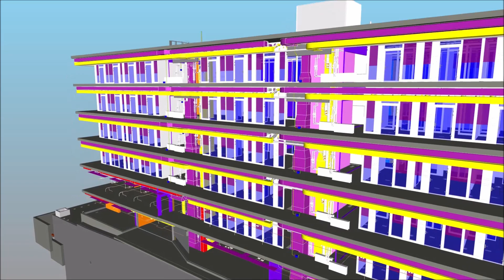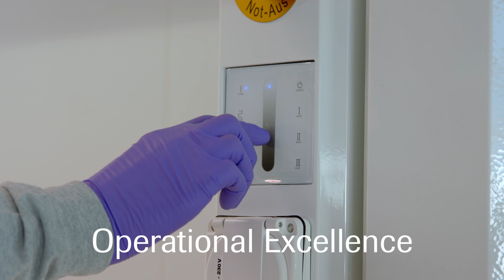2020 FOYA Category Winner for Equipment Innovation F. Hoffmann-La Roche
Location: Basel, Switzerland
Project: B098: Setting the new standards for an in vivo building

Roche’s New In-Vivo building marks the first time a dedicated animal research facility has received a FOYA award. The work of this facility is to, “acquire data that will lead into a new era with novel therapeutic modalities and Personalized Healthcare 2.0.” Any new pharmaceutical compound must be cleared through animal testing before testing in humans can begin. This project has significant contributions in equipment innovation to help Roche overcome that hurdle.